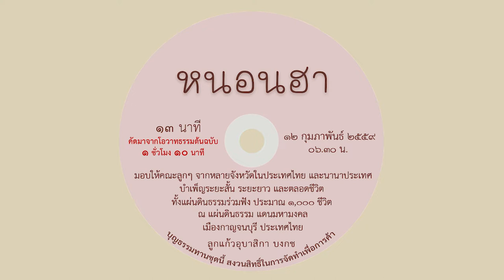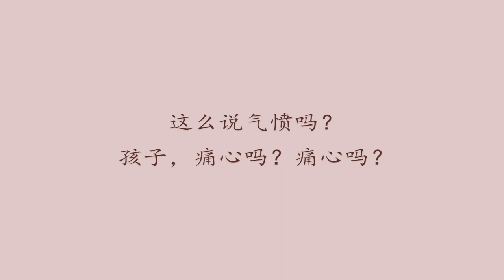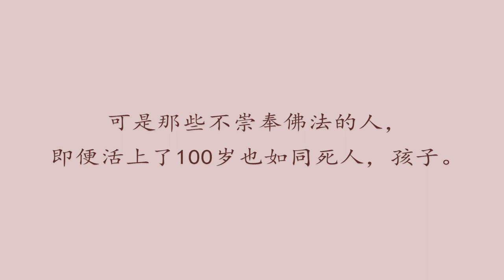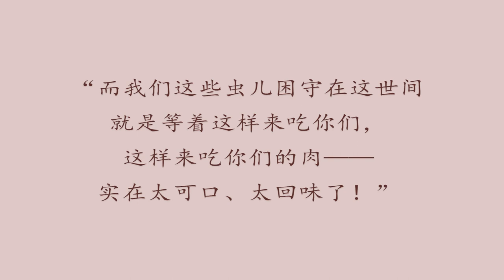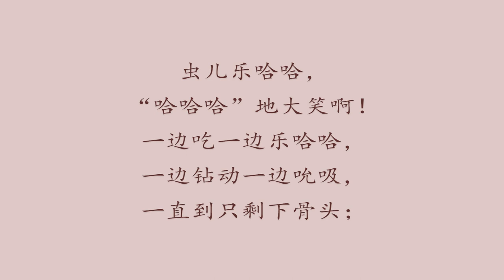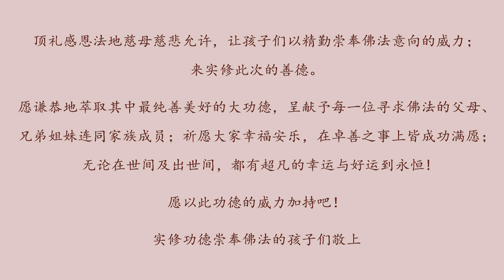虫儿乐哈哈 (Chinese Subtitles)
"虫儿乐哈哈"

佛历2559年（公历2016年）2月12日上午6时30分（13分钟）

摘自1小时10分钟的佛法教诫原文

慈母优婆夷般谷
孩子们于泰国北碧府大吉祥法地以及印度北区舍卫城大胜吉祥法地的法地慈母
慈悲将佛法的教诫献予从泰国各府以及各个亚洲、欧洲国家到来
熏陶培育出离、心灵上的修习、佛法的本质、梵行、苦行、修心、
崇敬涅槃法崇高功德的短期、长期及终生修行的孩子们
全法地大约1,000位孩子一起闻法

泰国北碧府大吉祥法地